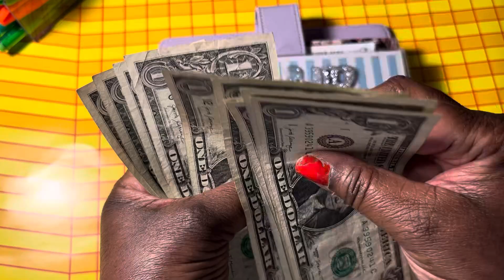BOSS LADY MIMI BINDER UPDATE